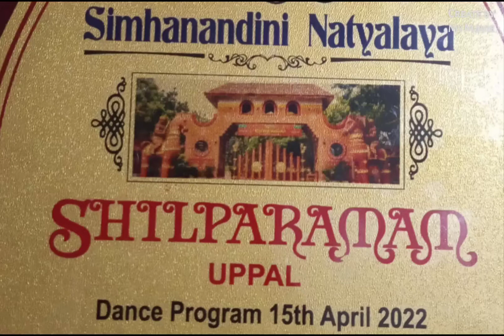Shilparamam, Kuchipudi Dance Program by Simhanandini Natyalaya, Guruji Sri Markandeya Sharma.